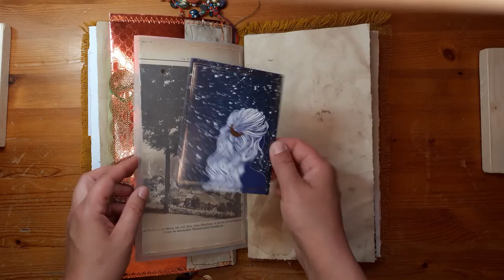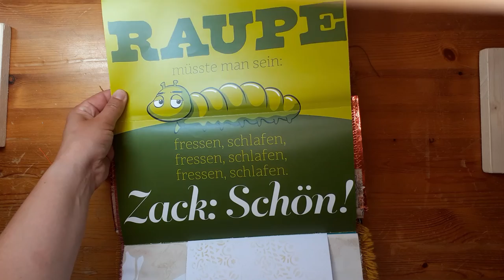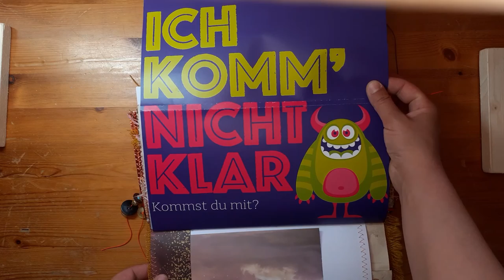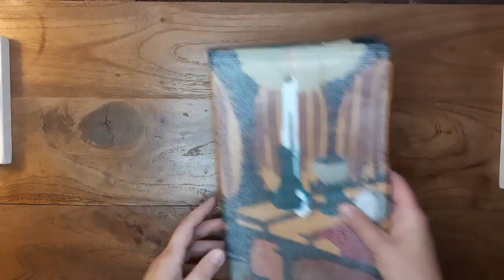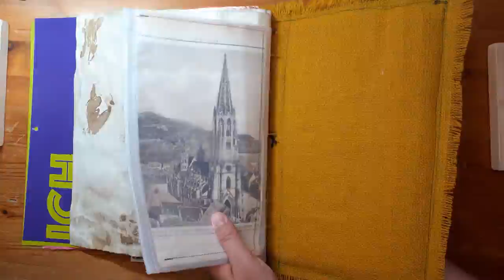How to create a Soft Cover Junk Journal using BUBBLE ENVELOPE and fabric STEP-BY-STEP | MelPinkBuJo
You need: bubble envelope, fabric or tacky glue, fabric, srapbooking and tea dyed paper, cord (optional: waxed cord), elastic band as a closure, eyelet for charms & some charms for decoration (optional)